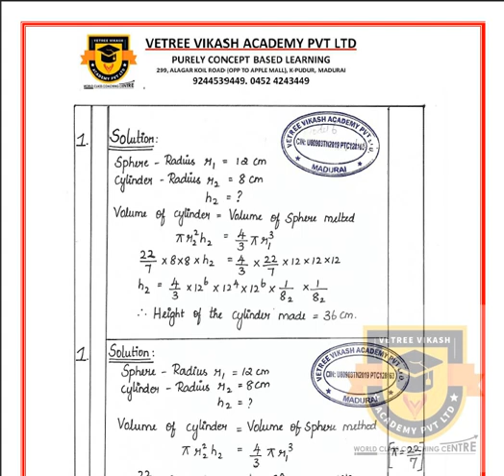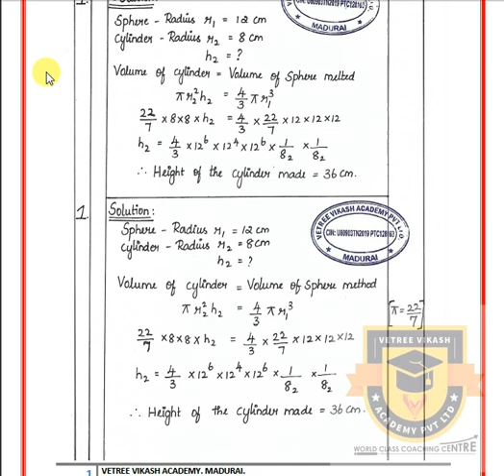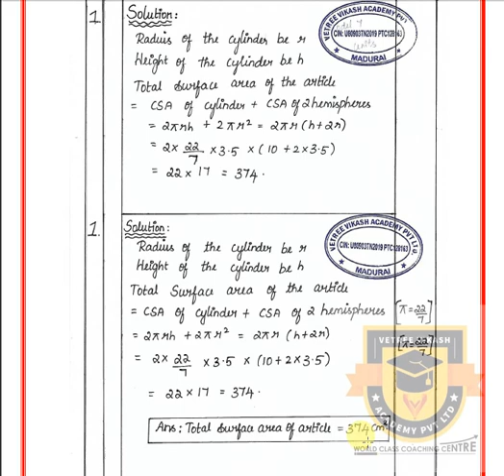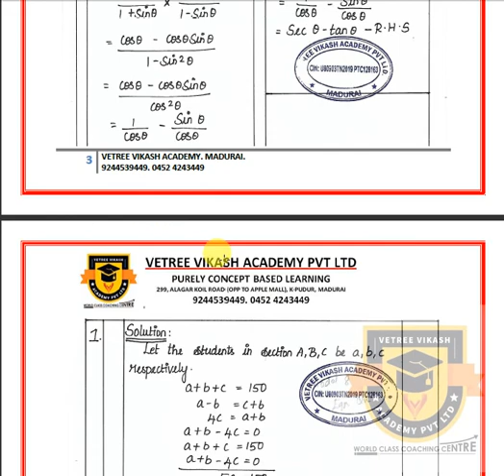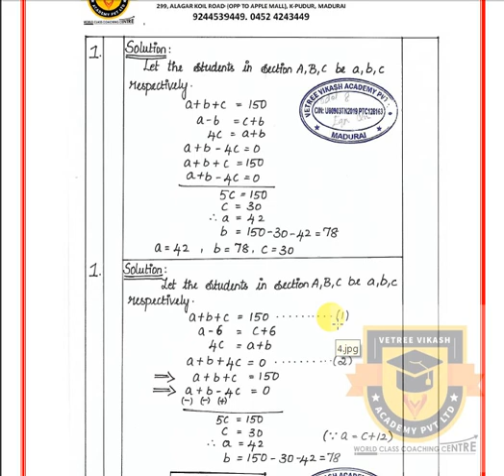PUBLIC EXAM | MATHS PAPER PRESENTATION | 5TH EXAM TIP FOR 8TH, 10TH, 11TH, 12TH STANDARD STUDENTS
நாங்கள் அனுப்பும் PDF FILESகளை பெற கீழ்கண்ட லிங்க் யை, க்ளிக் செய்து அதில் உள்ள APPLICATION FORM - யை நிரப்பி SUBMIT செய்யவும்